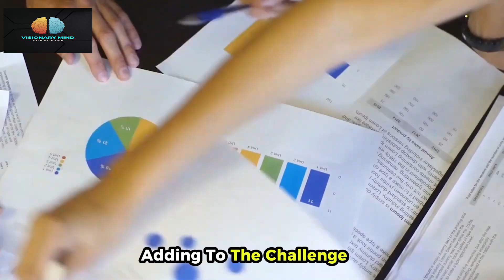Sydney's Insane $2.7B Airport Transformation | Shocking Tech Marvels at Sydney New Airport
Sydney is constructing a new Mega Airport, The Western Sydney International (Nancy-Bird Walton) Airport. This mega project plans to be one of the largest airports in Asia and comes at a heavy engineering cost to Australia. Today we explore some of the insane engineering behind the mega  airport and see how it will transform travel to Sydney